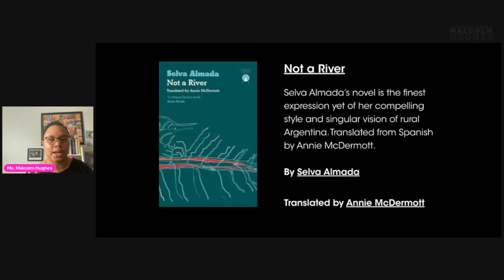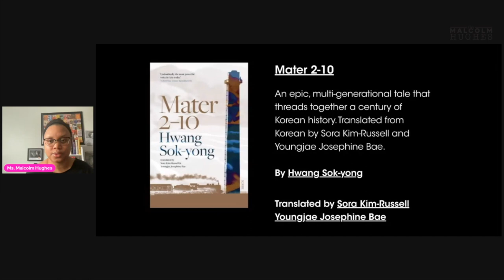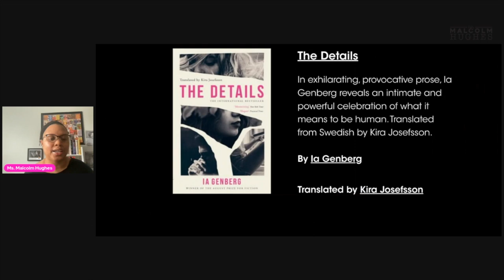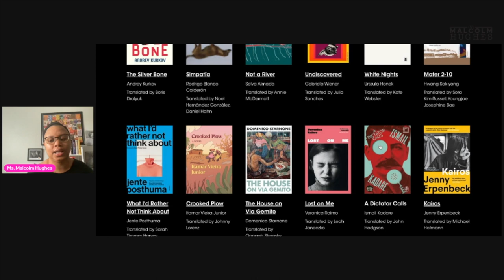April TBR | International Booker Prize Shortlist | PEN/Faulkner Winning Book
¡Bienvenidos a mi canal! 🌍 I love reading and want to share that joy and excitement with others. Books changed my perception of the world and I desire to have meaningful conversations with others about their impact. Join me as I share the books I'm currently reading! 📚

theinmate - The Inmate
jubilee - Jubilee
bloodgift - Blood Gift
shoutininthefire - Shoutin in the Fire
soulties - Soul Ties
davidcopperfield - David Copperfield
notariver - Not a River
mater210 - Mater 210
whatidrathernotthinkabout - What I'd Rather Not Think About
crookedplow - Crooked Plow
kairos - Kairos
thedetails - The Details
whathappenedtoruthyramirez - What Happened to Ruthy Ramirez
saintbaptiste - Saint Baptiste

What books would you like for me to review? 🤔 Share in the comments section!